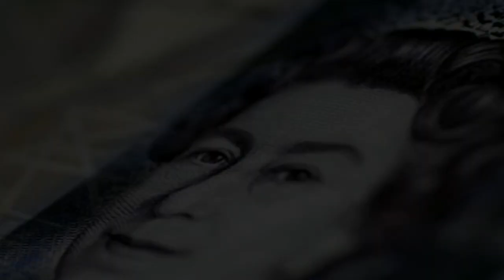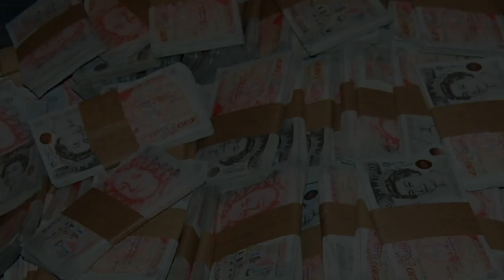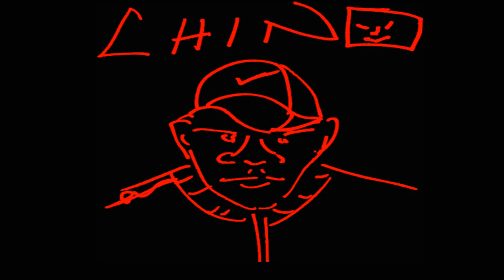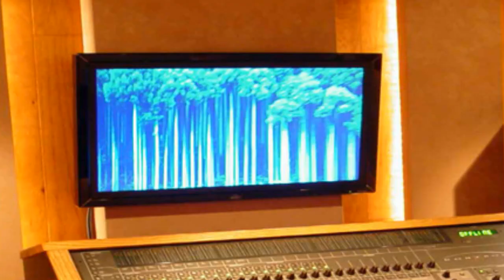Greasy Geezers vs. The Queen - ELIZABETH (Jubilee Mix) [Music Video]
[Revival] Greasy Geezers vs. The Queen - Buy ELIZABETH (Queens Heads). Song extract originally performed by CHINO feat. MC SKALZA. Catchy tune from the new Greasy Revival EP now on digital format.

'Elizabeth is finally down with the Greasy Geezers..(hear her speech towards the end) ...Enjoy'

Special Shouts:  Niyi, Chino & MC's, Thunder & Flow & Greasy Heads.

Purchase links:

Greasy Geezers EP Track Listing

1. Chino feat. Skalza - Elizabeth (Queens Headz Mix)
2. Chino feat. Mc Smoove - Pins And Needles
3. Thunder & Flow - Just Bounce
4. Chino feat. Skalza - Rise (Unreleased, Freestyle)
5. Hekcentik feat Radical Chambers - What U Do (Outro)